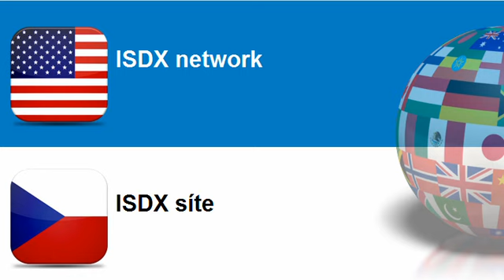Learn Czech vocabulary Topic = Networks